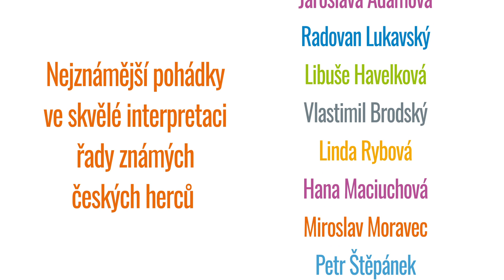Různí interpreti - 20 nejkrásnějších českých pohádek (upoutávka)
České pohádky tak, jak je máme rádi! Velký komplet pro celou rodinu – 664 minut

Nejznámější pohádky ve skvělé interpretaci řady známých českých herců a hereček. Vyprávěné i dramatizované příběhy, které by neměly chybět v žádné rodinné fonotéce. Klasické zpracování určené nejmenším posluchačům i jejich rodičům a prarodičům. Kvalitně provedené nahrávky plné laskavé a přívětivé atmosféry a s hudebním doprovodem. Dvacet českých pohádek, a navíc jako bonus původní dramatizace pohádky „Mrazík“.

Účinkují: Naďa Konvalinková, Ivan Trojan, Yvetta Blanarovičová, Josef Somr, Věra Galatíková, Jiří Lábus, Radoslav Brzobohatý, Jaroslava Adamová, Radovan Lukavský, Libuše Havelková, Vlastimil Brodský, Linda Rybová, Hana Maciuchová, Miroslav Moravec, Petr Štěpánek, Jitka Molavcová, Boris Rösner a další

Celkový čas: 11 hod. 4 min.